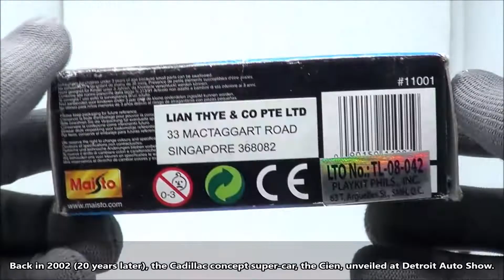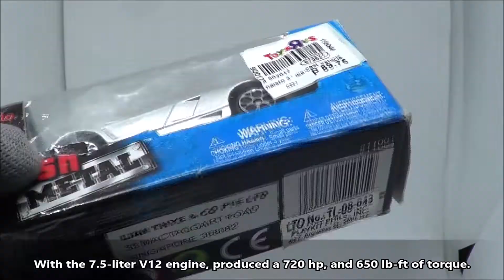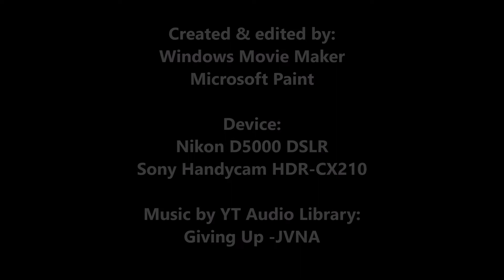Opening Maisto Fresh Metal 1/64 2002 Cadillac Cien Concept Review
What do you think about this die-cast car review of Maisto Fresh Metal?

In this video, I have the Maisto Fresh Metal 1/64 2002 Cadillac Cien Concept in Silver. The Cadillac's concept super-car. Unveiled at the Detroit Auto Show in 2002 (20 years ago), celebrated 100 years of Cadillac (now it's 120 years). Featured films and video games in this model. The Cadillac Cien won't be produced.

Opening Maisto Fresh Metal 1/64 1998 Dodge Viper GT2 Review & Comparison by 2 Hot Wheels Models
youtu.be/5m3vDCrLjuE

Opening Maisto Fresh Metal Porsche 956 Review
youtu.be/XYXSDfuIlw

Maisto Fresh Metal Series BMW Z8 & BMW 1 Series Coupe Unboxing Review
youtu.be/xCXbQmrXzgY

Maisto 1/64 Ferrari Evolution Ferrari 812 Superfast Review & Color Variation
youtu.be/2oo4ShFjJpA

Bburago 1/64 Ferrari Race & Play Evolution | Ferrari F40 Competizione Review & Color Variant
youtu.be/aYyoUKGDP0M

Opening & Unboxing Bburago 1/64 Ferrari Race & Play Ferrari 458 Speciale (Red) Review
youtu.be/b1eWzTNGjzy

Opening & Unboxing Maisto Fresh Metal Ferrari Evolution Hauler + 2 Ferrari FXX K Evo Colors Review
youtu.be/5ReB2CyfyV8

Die-cast Hunting & Prices at Toys"R"Us Ayala Malls Cloverleaf PH
youtu.be/Z5ar2hbWdgc

Die-cast Cars Hunting & Prices at Toy Kingdom SM North EDSA PH
youtu.be/is1Swf72-nI

More videos/playlist on my channel.

Created & edited by:
Microsoft Paint

Giving Up - JVNA